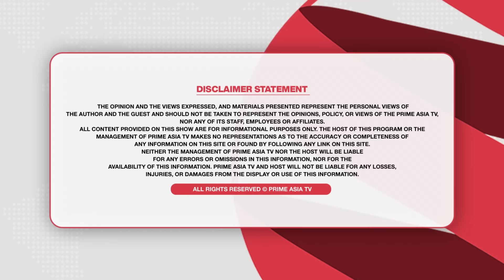Prime Elections (132) || ਸੁਖਪਾਲ ਖਹਿਰਾ ਦਲ-ਬਦਲੂ ਤੇ ਬਾਹਰੀ ਉਮੀਦਵਾਰ, ਸੰਗਰੂਰ ਦੇ ਲੋਕ ਮੇਰੇ ਨਾਲ : ਮੀਤ ਹੇਅਰ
24 hours Local Punjabi Channel